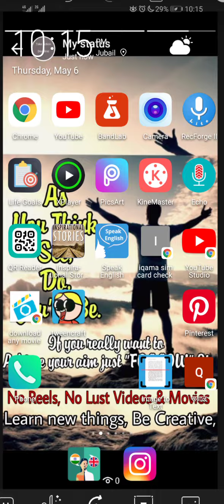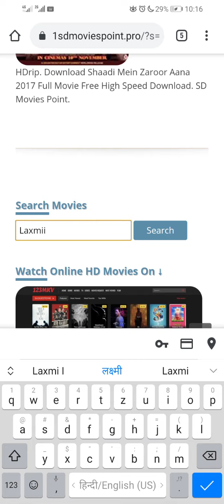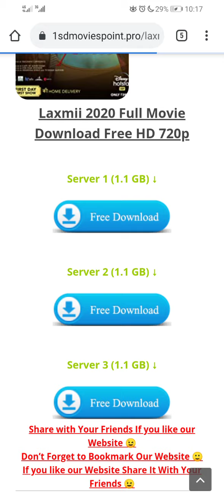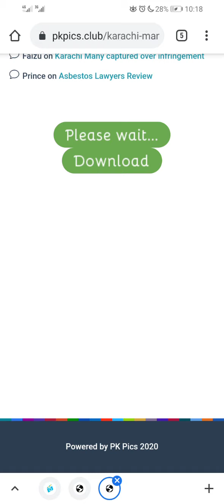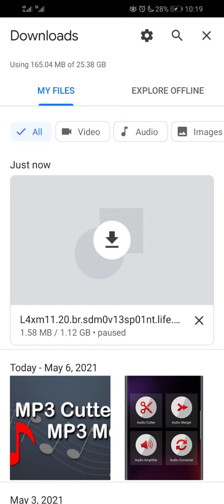How To Download Bolliwood Movies From Website || बॉलीवुड की फ़िल्मों को डाउनलोड कैसे करे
How To Download Bolliwood Movies From Website,
bollywood movies download
comedy,
english dubbed bollywood movies
download,
80's bollywood movies download
bollywood movies 2021 songs
download,
bollywood action movies
download,
bollywood romantic movies
download,
bollywood best comedy movies
download,
how to download bollywood movie
script,
how to download bollywood
movies in jio phone,
on netnaija,
movies for free quora,
movies in english language,
movies from openload,
comedy movies,
movies from openload,
comedy movies,
how to download hollywood songs
from google,
in laptop,